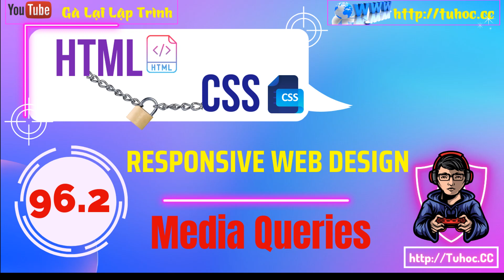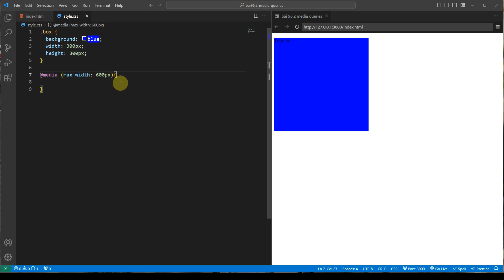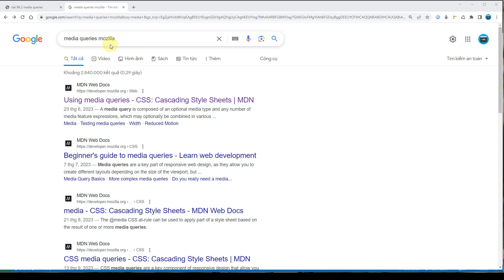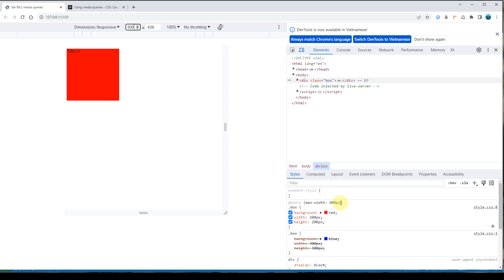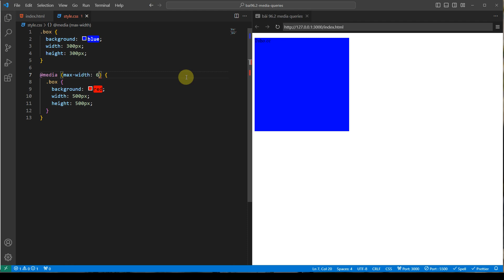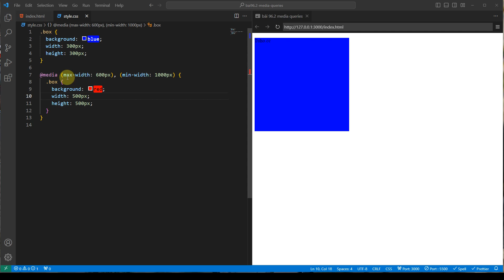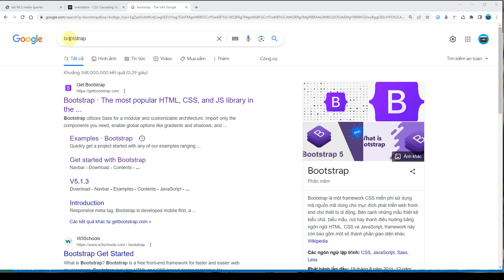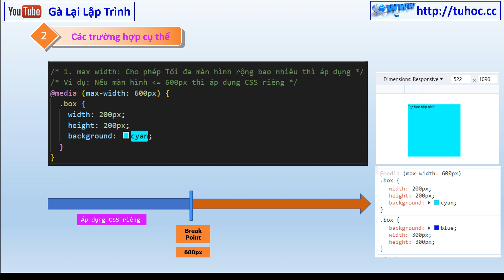96.2 Thiết kế Responsive Website với Media Queries - Ví dụ Media Queries và Ứng dụng Thực tế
Tự Học Công Nghệ - Kênh tuhoc.cc trở lại với bài học số 96.2 trong series "Lập Trình Web Cơ Bản cho Người Mới." Trong bài học hôm nay, chúng ta sẽ khám phá một khía cạnh quan trọng của thiết kế web - Thiết kế Responsive Website với Media Queries. Chúng ta sẽ không chỉ tìm hiểu về cách sử dụng Media Queries một cách hiệu quả mà còn thực hiện các ví dụ cụ thể và ứng dụng thực tế để hiểu rõ hơn về cách áp dụng chúng trong dự án thực tế.

Responsive Web Design (Thiết kế đáp ứng) là một phần quan trọng của việc phát triển trang web ngày nay. Với sự đa dạng của các thiết bị và kích thước màn hình, đảm bảo rằng trang web của bạn hiển thị đẹp và hoạt động tốt trên mọi loại thiết bị là điều hết sức quan trọng. Media Queries là một công cụ mạnh mẽ giúp bạn tùy chỉnh giao diện trang web dựa trên các thông số như kích thước màn hình, tỷ lệ khung hình, và nhiều yếu tố khác.

Trong bài học này, chúng ta sẽ đi sâu vào cách tạo các Media Queries, điều chỉnh CSS để thích ứng với các yêu cầu của từng thiết bị, và thậm chí xây dựng các ví dụ cụ thể để thấy rõ cách chúng hoạt động. Bạn sẽ học cách tạo các trang web linh hoạt và thân thiện với người dùng trên cả điện thoại di động, máy tính bảng và máy tính để bàn.

Bên cạnh việc học lý thuyết, chúng ta cũng sẽ thực hiện các dự án thực tế để bạn có thể áp dụng kiến thức ngay trong các tình huống thực tế. Chúng ta sẽ xem xét các ví dụ về cách tối ưu hóa trang web cho các thiết bị cụ thể và cách đảm bảo rằng trang web của bạn sẽ thích ứng tốt.

Nếu bạn là một người mới bắt đầu trong lĩnh vực lập trình web hoặc đang muốn nắm vững kỹ năng thiết kế đáp ứng, thì bài học này là lựa chọn lý tưởng cho bạn. Chúng ta sẽ cung cấp cho bạn kiến thức cơ bản và các công cụ cần thiết để bắt đầu xây dựng trang web đáp ứng đẹp mắt và hiệu quả.

Hãy tham gia cùng chúng tôi trong bài học này và khám phá cách tạo ra trang web đáp ứng với Media Queries. Đừng quên like, chia sẻ và đăng ký theo dõi kênh của chúng tôi để không bỏ lỡ bất kỳ bài học mới nào về lập trình web cơ bản cho người mới!